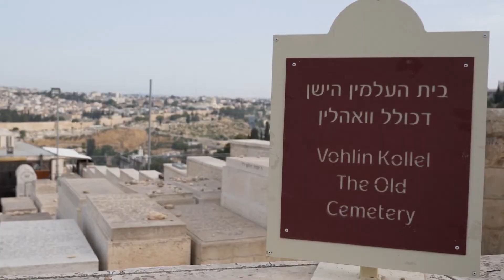CONVITE CARAVANA AP. TARCIZIO ARAUJO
Um convite muito especial.

📞 Nossos Contatos:

Vendas: (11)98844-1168 - Fone e WhatsApp

Criação: @danillomoura_art